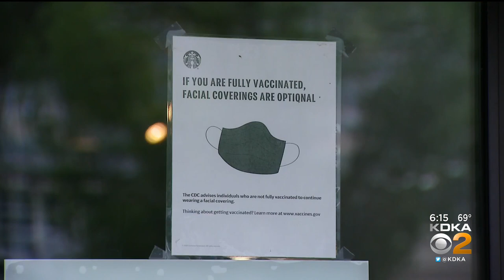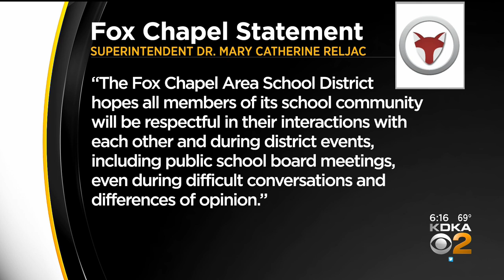Nazi Salute Flashed After Fox Chapel School Board Votes To Require Masks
Members in the local Jewish community say they’re appalled that a Nazi salute was flashed during the Fox Chapel School Board meeting Monday night. It came after the board voted to have students wear masks when they head back to school; KDKA's Chris Hoffman reports.